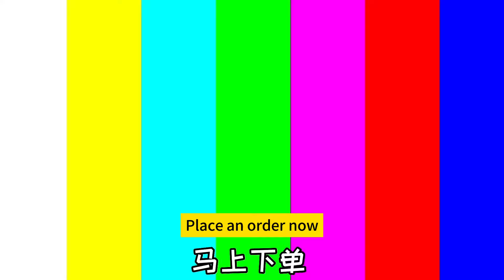Fun treasure hunt! There are colorful diamonds in the strange pinch music!